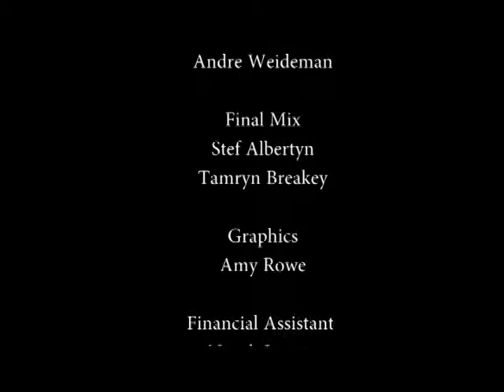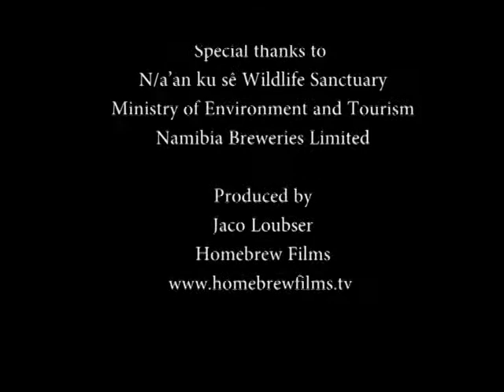Wild Jobs Namibia S02 E09